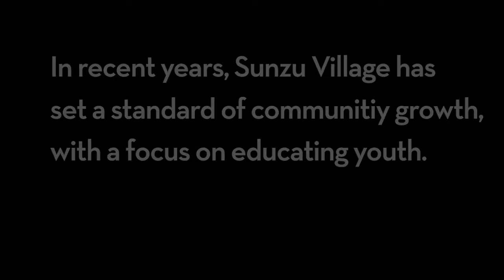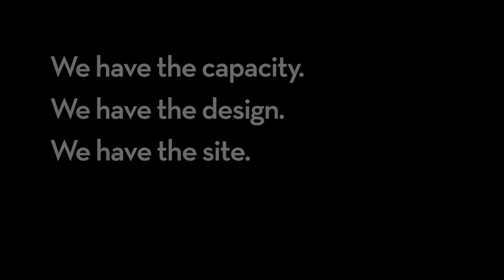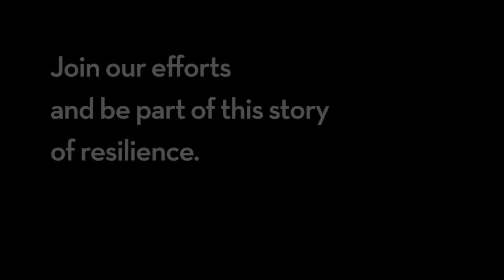Sunzu Village Community Center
Check out this promo video for the Sunzu Yacu Community Center Expansion project in Rwanda!